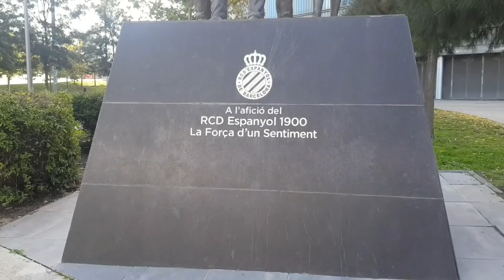STADIUM VISIT: The RCDE Stadium (Estadi Cornellà-El Prat): The Home of RCD Espanyol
+ CONTENT:
* Chris Cowlin visits The RCDE Stadium (Estadi Cornellà-El Prat): The Home of RCD Espanyol